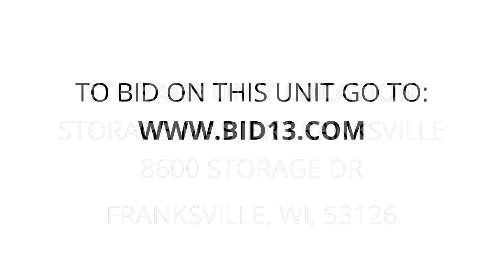Storage Master Franksville - Unit 267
boxes, totes, golf, club, lamp, drumset, bicycles